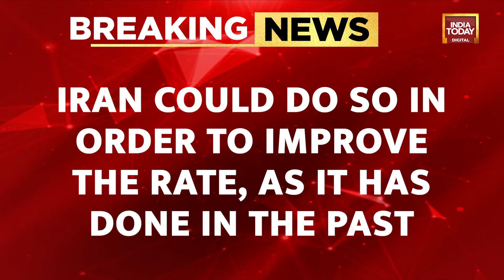The Impact of Trump’s Comeback: Iran’s Rial Plummets to New Depths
The Iranian currency, the rial, has plunged to an all-time low, reaching 703,000 rials to the dollar, amid the prospect of Donald Trump returning to the U.S. presidency. This sharp decline in value signals the persistent challenges Iran faces in stabilizing its economy as it continues to grapple with international tensions and ongoing conflicts in the Middle East. Trump’s potential victory has raised renewed concerns for Tehran, especially considering his previous decision in 2018 to withdraw the U.S. from the nuclear deal, which had a long-lasting impact on Iran’s economy.